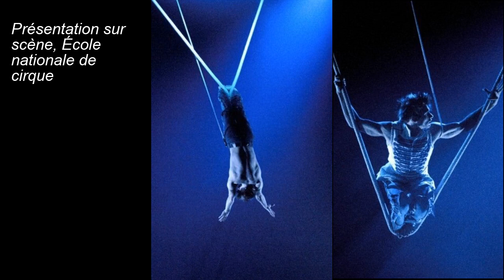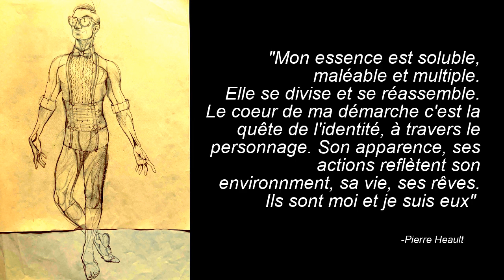Portfolio Pierre Heault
Musique originale Nokomi Ouellett